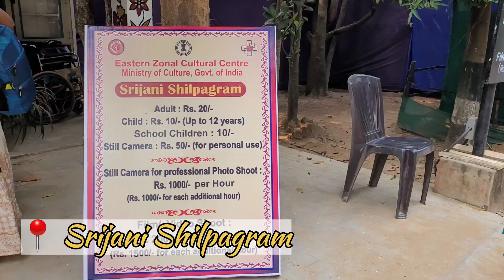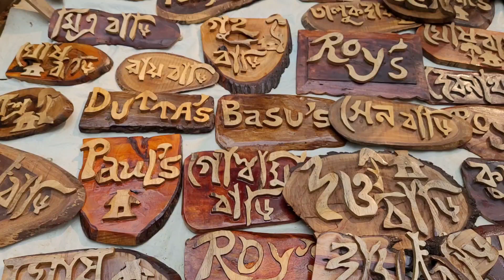Shantiniketan ভ্রমণপর্ব ২|সোনাঝুরি হাট এ জমিয়ে খাওয়া |কঙ্কালীতলা সতীপীঠ Surul Rajbari Bolpur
We had a lot of fun on our 2 nights 3 days tour ,so all the information and experience shared in this video. Don't forget to tell us how it was.